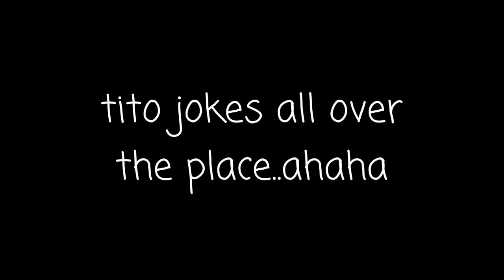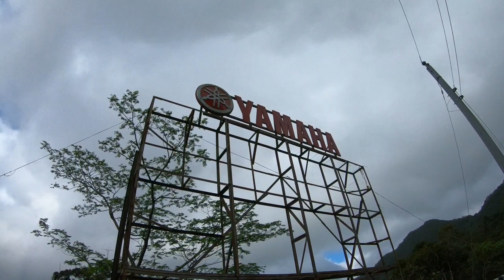PNJS 42: INFANTA-REAL LOOP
Woohoo! Awesome mountain road! Super cold weather, non stop rain. Those are the things that we experience during this awesome adventure!